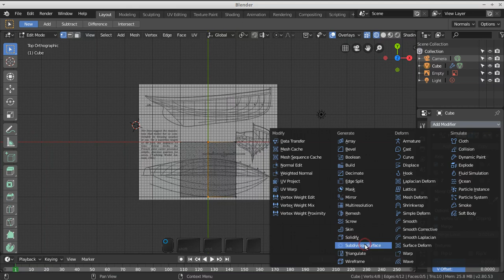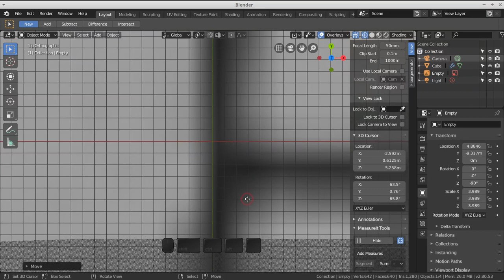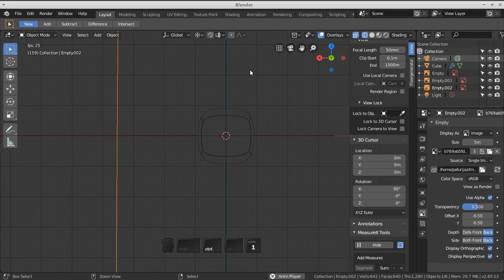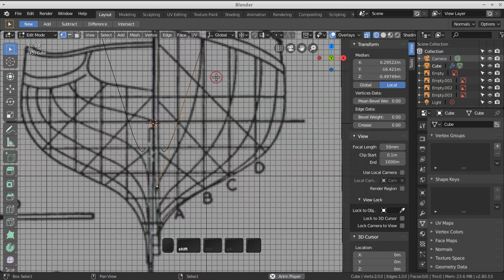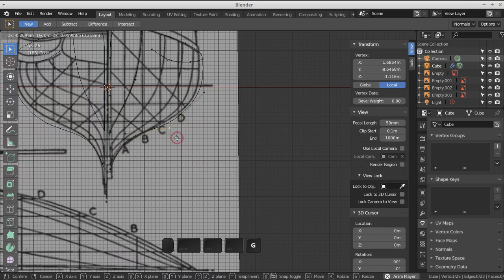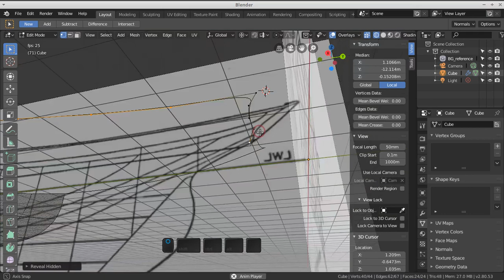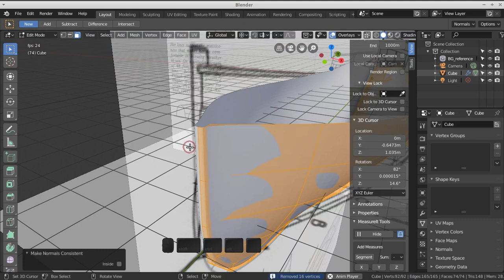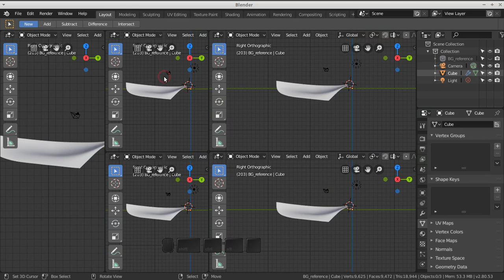Blender 2.8 - Modeling a French cutter hull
Modeling a French cutter hull with Blender 2.8, without commentary and explanation, sorry..